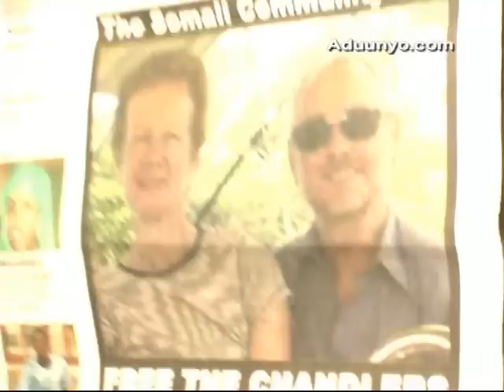David Miliband Meets Somali Community 2010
Kulankii Xoghayaha Arimaha Dibada ee Uk oo Soomaalida la hadlaya
waxaa soo diyaariyay Ridwaan Xaaji C/wali